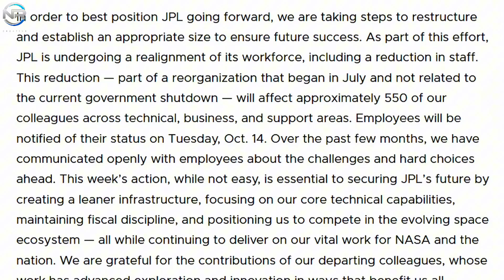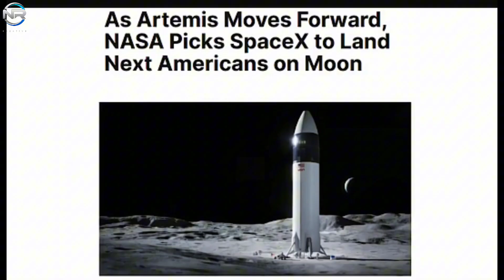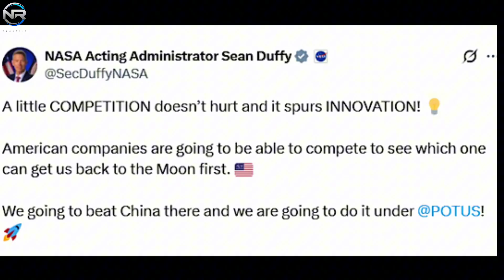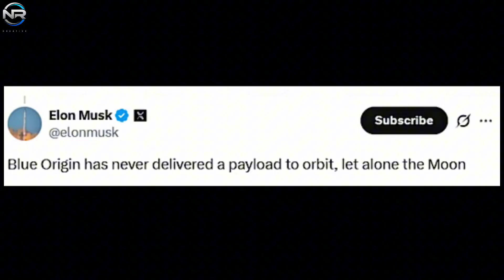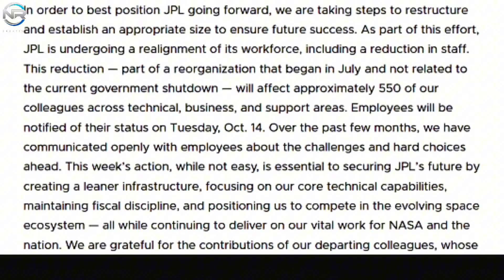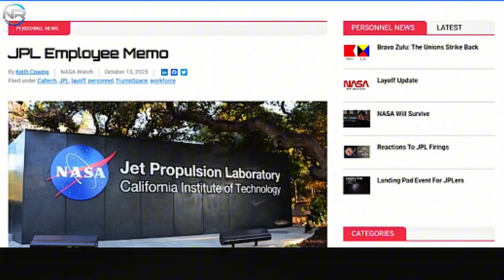Elon Musk Reacts! NASA Cancels Starship HLS Lunar Landing Plan!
NASA just announced a shocking decision to cancel or delay SpaceX’s Starship HLS (Human Landing System) project for the upcoming lunar mission. This unexpected move leaves Elon Musk and SpaceX fans stunned!

📽️ Production Notes
🎙️ This is a fully original, documentary-style production that includes:
📡 CREDITS & SOURCES
This content includes visual material from public sources such as: